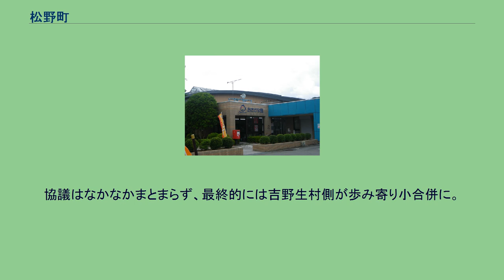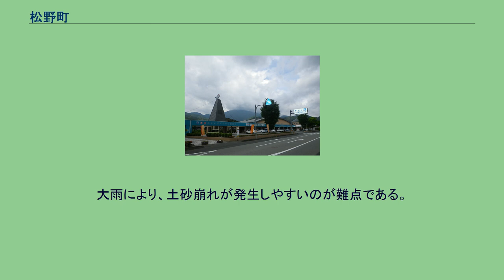松野町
松野町（まつのちょう）は、愛媛県南予地方に位置する町。
四万十川の支流の一つである広見川の中流域に位置し、森林が全面積の84%を占めている。
「森の国」というキャッチフレーズで、交流人口の増加、都市と農村との交流促進を図る行政施策を続けており、一定の成功を収めている。
また愛媛県では市町村合併（平成の大合併）を推し進めたが、松野町は加わらなかったことから、県内最小人口の自治体となった。
鬼ヶ城山をはさんで宇和島市の真東に位置する。
ただし、直接宇和島市街に行くことはできず、隣町の鬼北町を通る必要がある。
地域的には、昭和の合併前の旧町村である、吉野地域と松丸地域とに二分される。
役場は松丸地域にあり、役場前には街道に沿って商店街が形成されているほか、商店街のはずれ近くにJRの駅がある。
昭和の合併の時、旧町村である北宇和郡松丸町（まつまる - ）と吉野生村（よしのぶ - ）のそれぞれ一字を取って「松野町」に。
当初、高知県境に接し、一番奥地である吉野生村は鬼北（きほく）地域全域の大合併を、街道町であり歴史もある松丸町は二町村の小合併をそれぞれ志向していた。
これは鬼北地域の当時中心と見られた近永（今日の鬼北町近永地区）に近く、近永に吸収されてしまうことを懸念し、小さくとも何とかやっていけると考えた松丸と、高知県に接し、合併するならより広い範囲がよいとする吉野生との考えの違いが背景にあった。
協議はなかなかまとまらず、最終的には吉野生村側が歩み寄り小合併に。
新町名をめぐっては、吉野生側が「吉野町」を主張し、松丸側がこれに反発。
結局、財政面や議員定数で松丸側が吉野生側に配慮し、旧町村のいずれにも偏しないことで一致。
候補として、松野、大森、鮎川、美山をえらび、この中から松野とした。
高等学校 町内にはない。
隣の鬼北町に愛媛県立北宇和高等学校がある。
中学校 小学校 松丸駅 一般国道 都道府県道 道の駅 道の駅虹の森公園まつの 宇和島自動車の便がある。
支線は、利用減少により、松野町コミュニティバス（森の国バス）に切り替えられ、宇和島自動車便は虹の森公園前止まりとなった（2004年）。
宇和島自動車の時刻表参照。
最大の観光地であり、足摺宇和海国立公園の一角をなす滑床渓谷（なめとこけいこく）は、目黒川の源流域にあたり、行政区画としては松野町ではなく、宇和島市に属する。
大雨により、土砂崩れが発生しやすいのが難点である。
森の国ホテルは四国地域ではプチホテルの走りとして人気が高く、予約が取りにくい宿泊施設である。